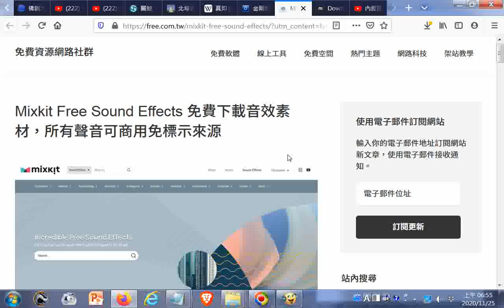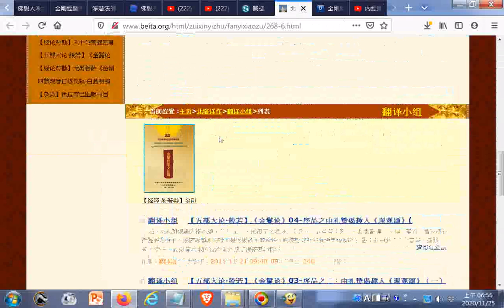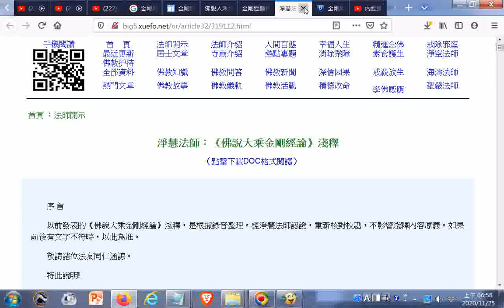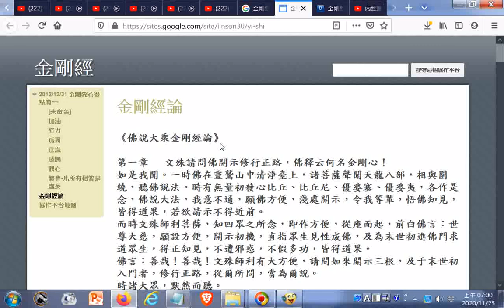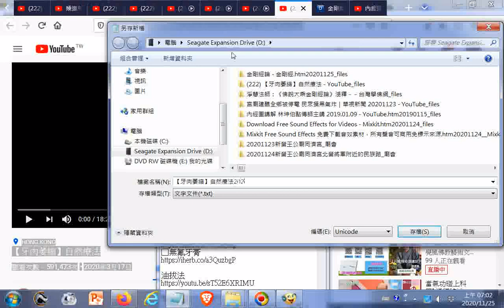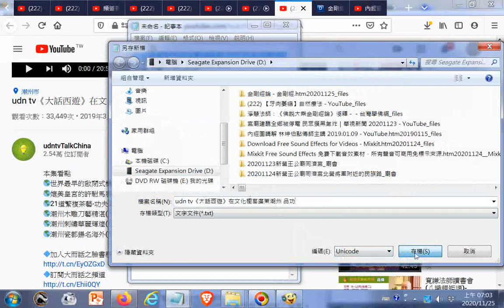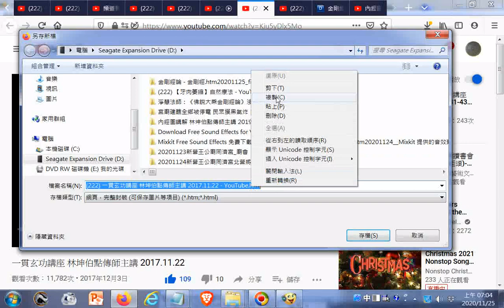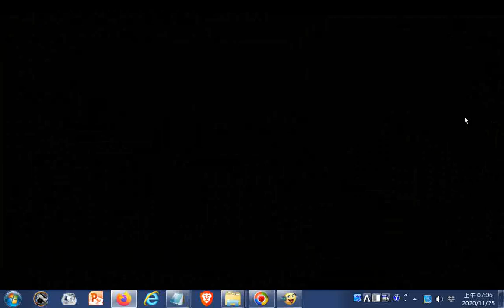善#Mixkit Free Sound Effects 免費下載 音效素材，所有聲音#可商用#免標示來源 htm20201124 Mixkit 提供的音效素材可自由使用於個人或商業用途，也能使用在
善書圖書館內容很豐富，請自行搜尋